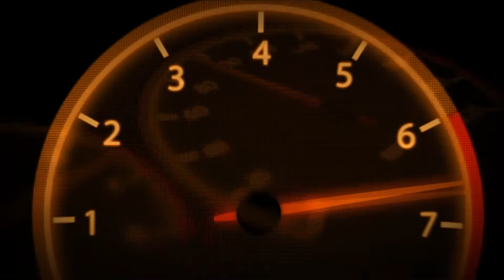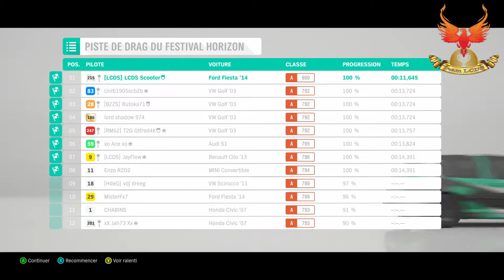Succès - Le drag, ça fuse - Forza Horizon 4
20 G - Le drag, ça fuse - Vous avez terminé la piste de drag du festival dans une compacte en moins de 25 secondes.